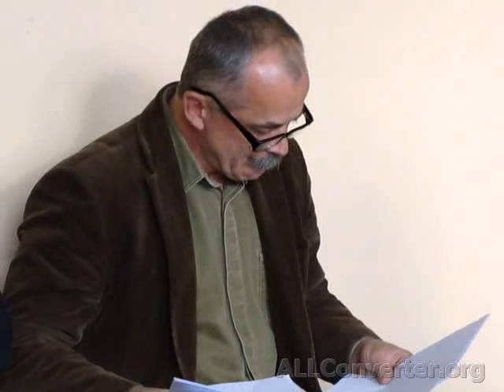Andrzej Wiatrowski o Planie Odnowy Miejscowości Giewartów.avi